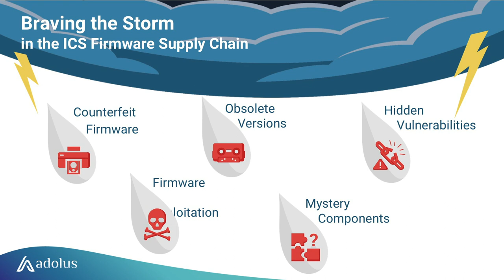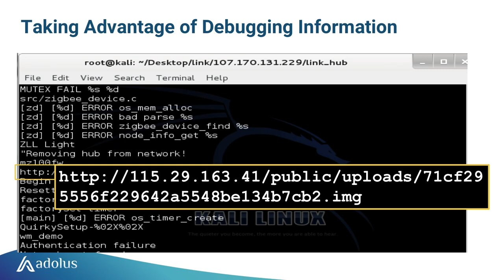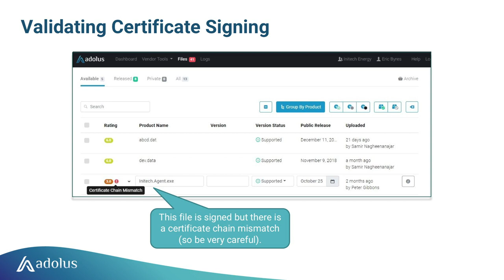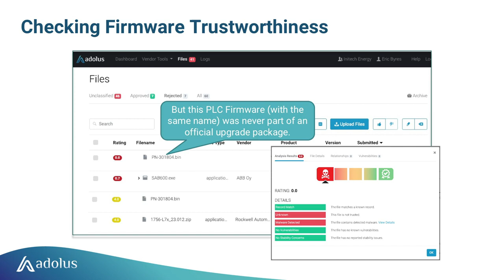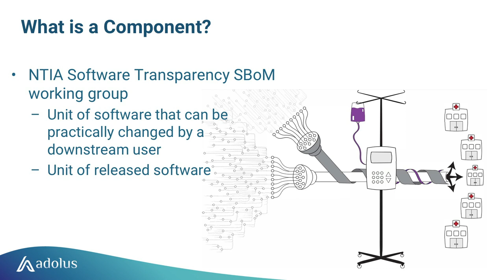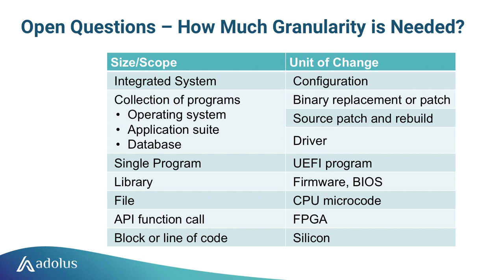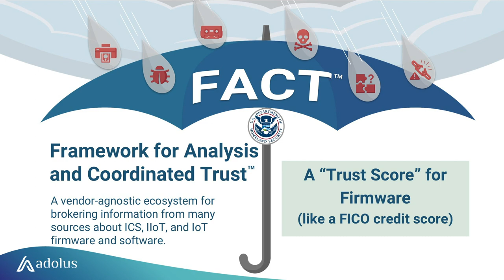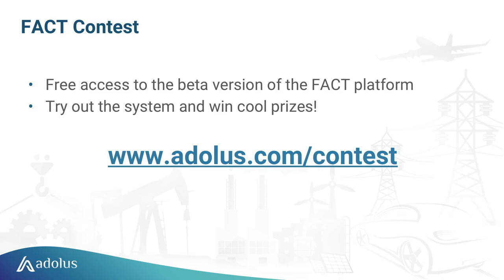In Firmware We Trust: Securing The Software Supply Chain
This was a fun presentation. Go to 41:50 if you want to see why Jonathan Butts, Jacob Kitchel, Bryan Owen, and Billy Rios are dressed like pirates (and Eric Byres is in a shark suit).

The first 40 minutes discuss the importance and difficulties of securing the ICS software/firmware supply chain. And the community effort that aDolus is working on so asset owners can get assurance in what is provided by the vendor or integrator prior to using it in their ICS.